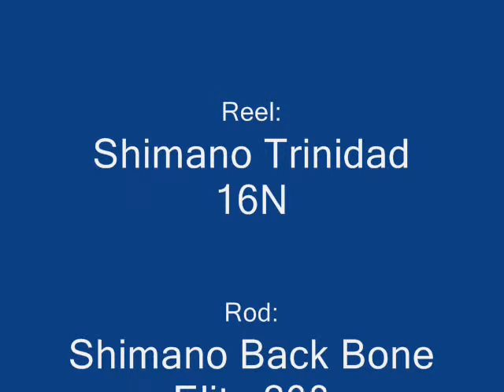Charlie bending a new Backbone Elite 200 Jig rod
Charlie is putting the New Shimano Backbone Elite and Trinidad 16N to the test with a good south island kingfish.